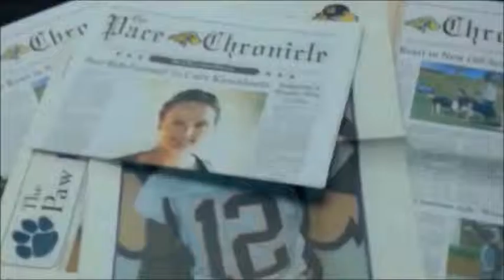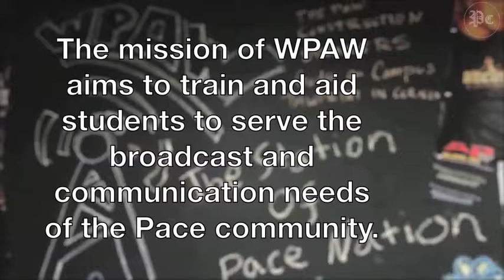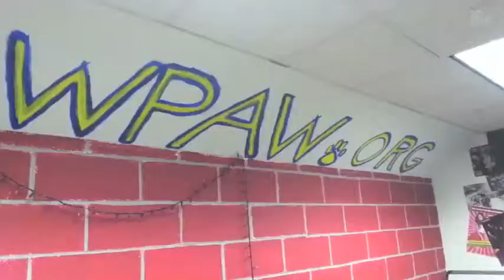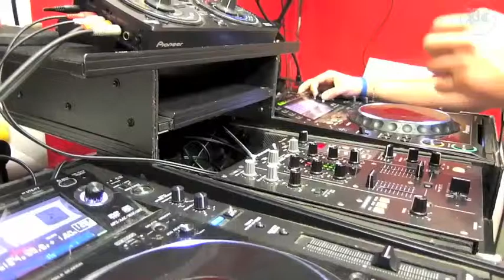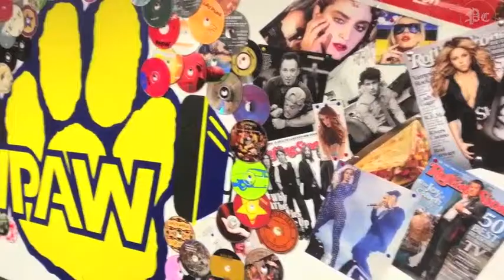Behind The Music: WPAW, Pace Audio World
The Pace Chronicle is excited to showcase it's first student organization feature.

WPAW. also known as Pace Audio World, is the student-run radio station on the Pace-Pleasantville campus. The organization aims to educate students in radio broadcasting and offers student DJ services to the Pleasantville campus.